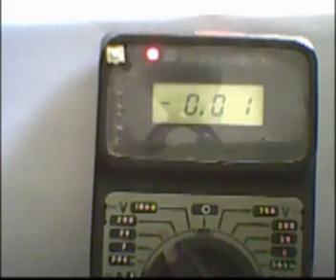Two BTY 2300Mah charged batteries from DealExtreme